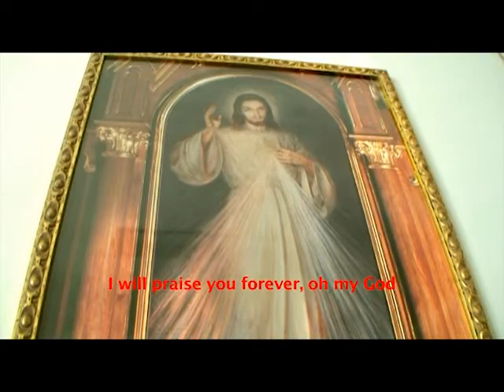Come Mai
Come Mai inserito nell'album JUST TO SAY...THANKS si pone una domanda che chiunque si porrebbe di fronte ad un evento inaspettato ma nello stesso tempo gioioso:
"Sono una come tanti che,
chiedono un miracolo a te,
e non capisco il motivo ché
ti ha spinto a guarire me".
Il Motto di Suor Anna ~ EVANGELIZZARE CANTANDO E DANZANDO.
Tutto il ricavato del  CD  andra'alla Congregazione delle "Figlie di Maria, Madre  della Misericordia" per la costruzione di un Ospedale in Nigeria per donne e bambini malati di AIDS